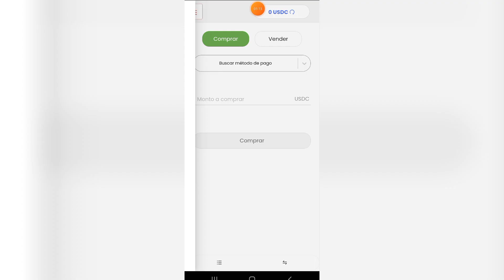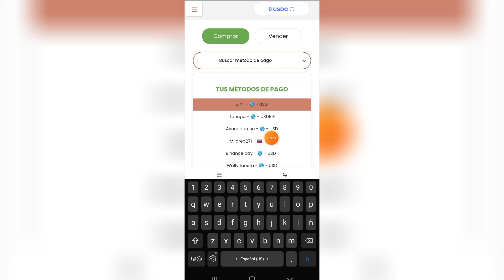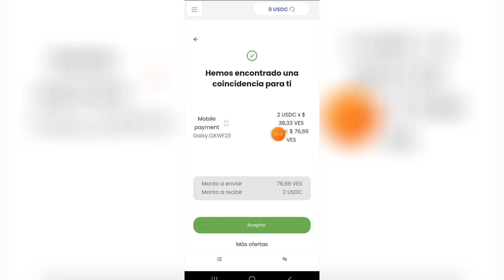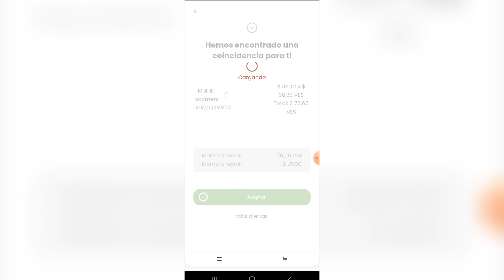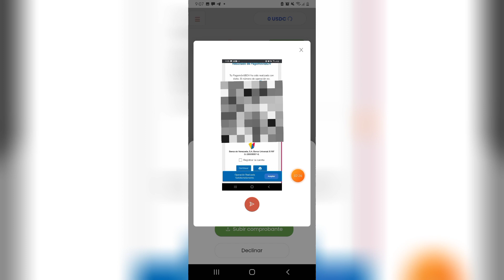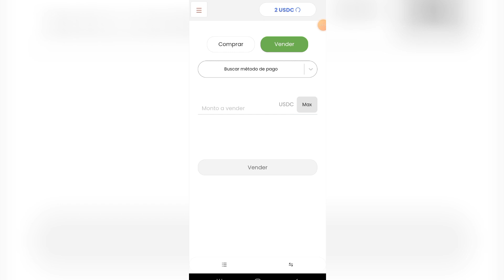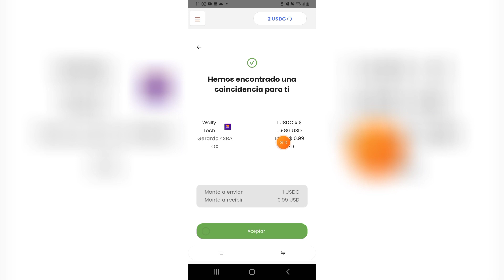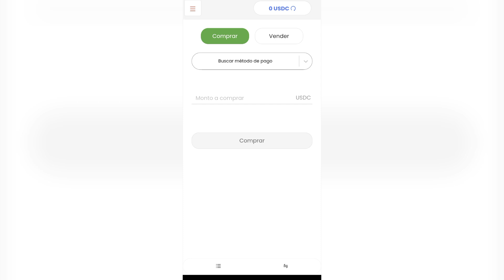Cómo Recargar WallyTech | Venezuela 2024 paso a paso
Binance
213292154